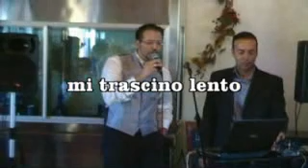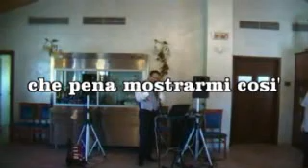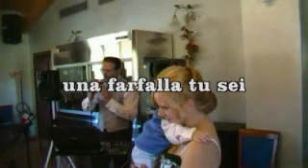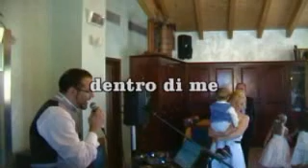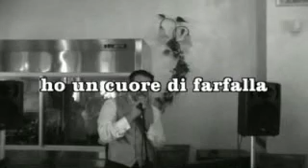L'elefante e la Farfalla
Roberto Musella  versione karaoke, in un suo giorno speciale